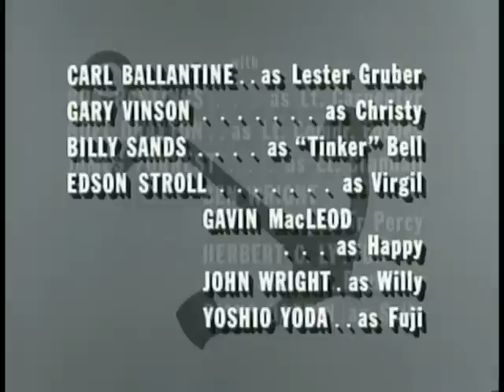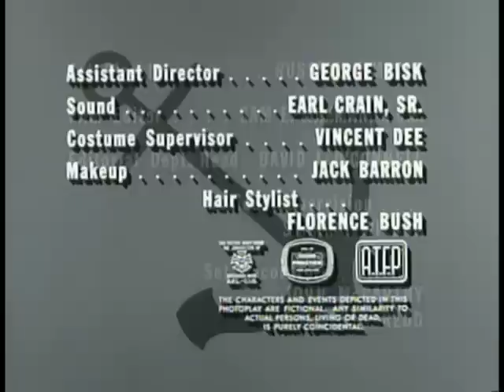McHale's Navy - H.M.S.73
Vintage Series